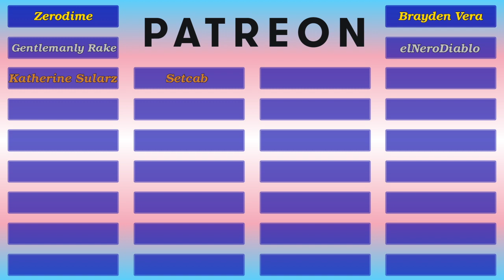I'm Being Chased By An Eyeball With legs!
In New Hyrule, an ancient evil has been sealed beneath the ground. Nowadays, though, none exist who know of the ancient evil nor what seals it away. Instead, everyone travels the world happily on the Spirit Tracks. But now, they are vanishing. Can Link put an end to it before the evil is freed?